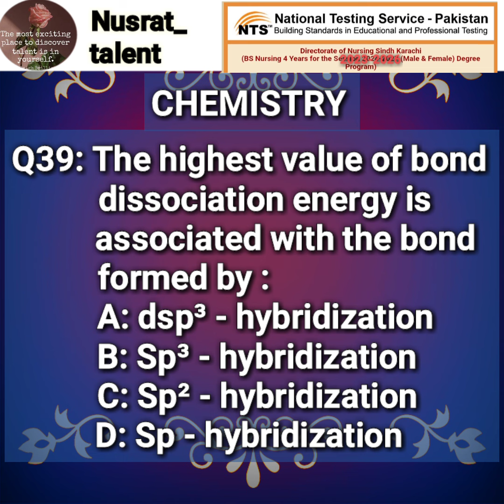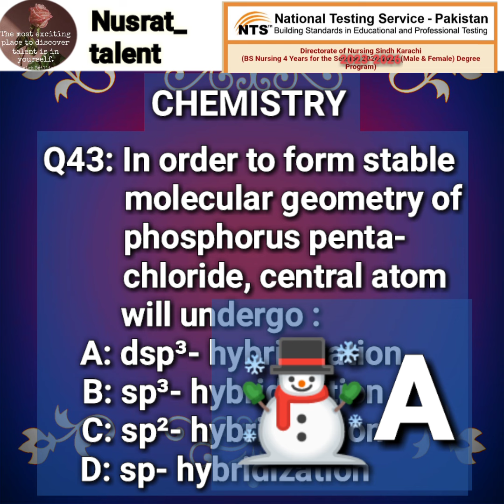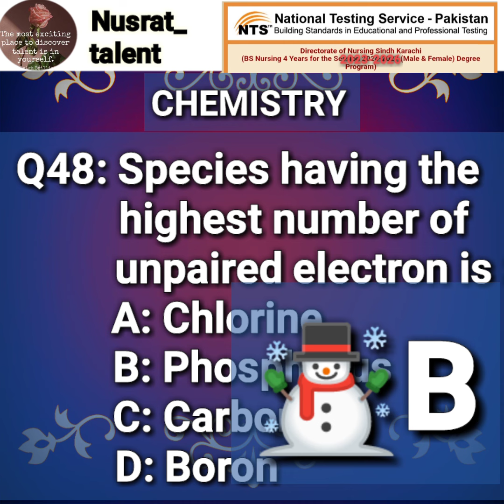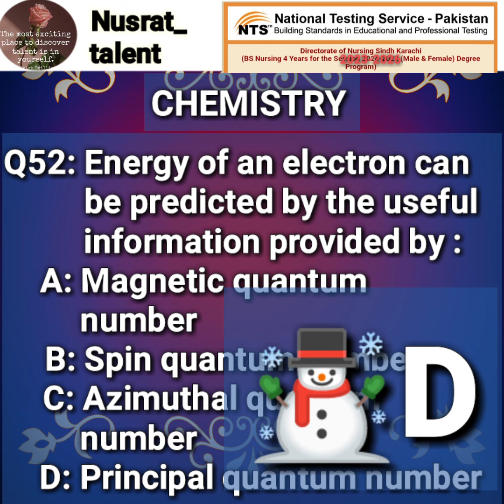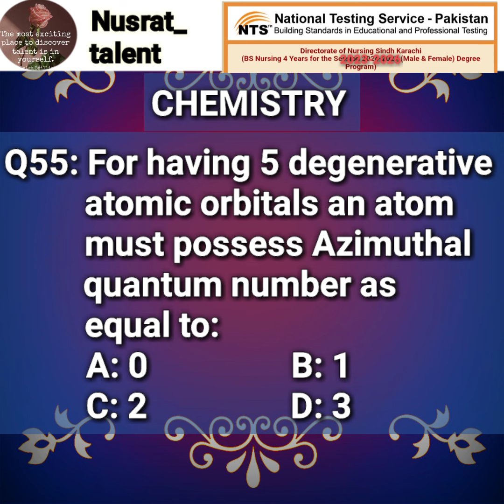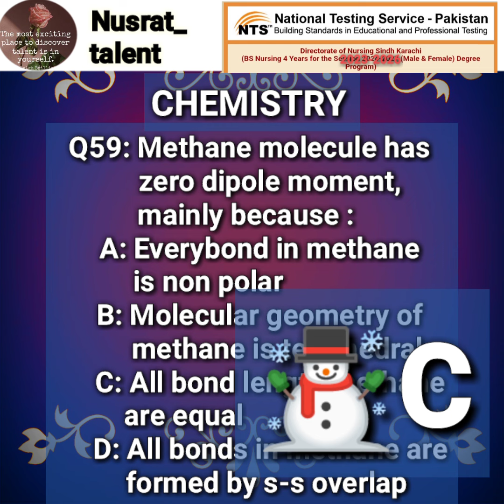DIRECTORATE OF NURSING SINDH KARACHI PAST PAPER 2023 | ONLY CHEMISTRY MCQS WITH KEY 31 TO 60 SECOND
DIRECTORATE OF NURSING SINDH KARACHI PAST PAPER 2023 ENTRY TEST CONNDECT NTS MCQS WITH KEY